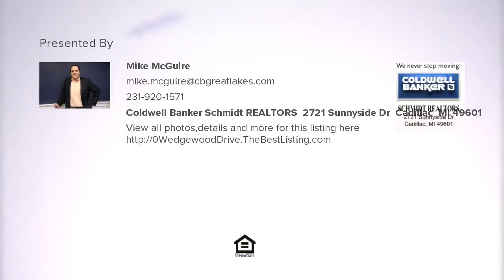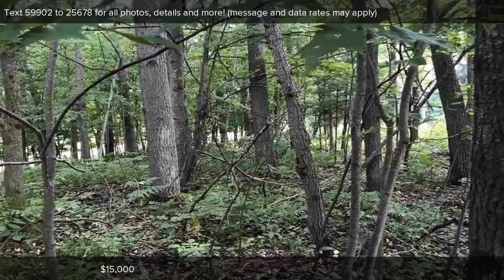0 Wedgewood Drive, Cadillac, MI Presented by Mike McGuire.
Contact Mike McGuire for more information.

If you are looking for a lot to build your home on that sits on a golf course, near Cadillac, this could be just what you are looking for.  The property sits between holes #1 and #2 of the Wedgewood Course.  The beauty of living on a golf course is that part of your yard is maintained by the golf course.

Listing data of Coldwell Banker Schmidt REALTORS Cadillac Broker from TAAR MLS is deemed reliable, but not guaranteed and is made available for personal and non-commercial use, If this property is listed by another brokerage discard this mailer.